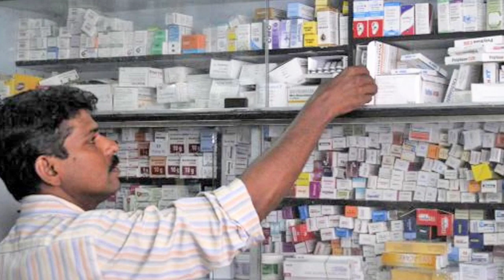मुसलमान औरत की कब्र में अल्लाह का ऐसा करिश्मा हुआ ! जिसे देखकर सब मुसलमान हैरान हो गये !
About video :- एक नेक औरत का अल्लाह पर भरोसे की कहानी | nek aurat ka ajeeb waqia

🔴Channel owner -: Tanvir Alam